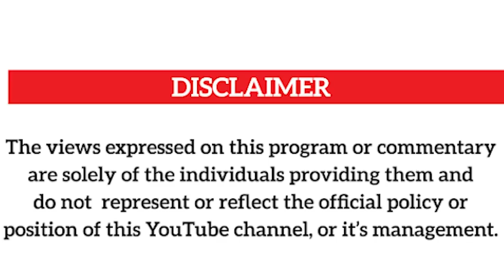OBUTAMBI-KAYE WISDOM ALONZEWO ANDREW KABUURA N'OMUPYA OVER FLAVIA ALEESE BWINO KU BWENZI KIIKA KINO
UGANDA BYOGERE//KAKALAAMU